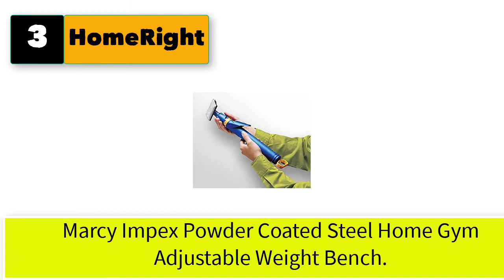Best Painting Edgers That Really Work | Top 5 Edger Paint Brush for Clean Cut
Best 3 painting edger that really work

1. Wagner SMART Edge Paint Roller Paint Power Roller, Power Paint Roller.
2. Accubrush MX Paint Edger Jumbo kit. Rollers are washable and reusable.
3. HomeRight Quick Painter Edge Painter, Cutting In Edges, Painting Wall Edges.